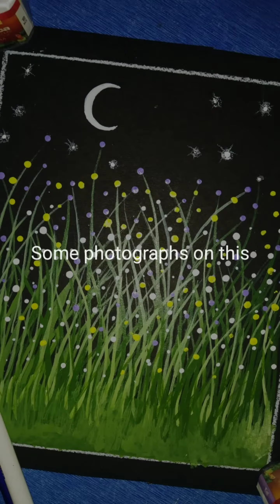New new new...!!thunderstrokes